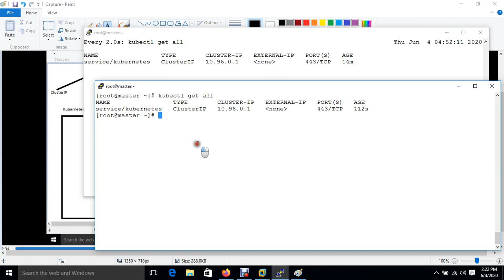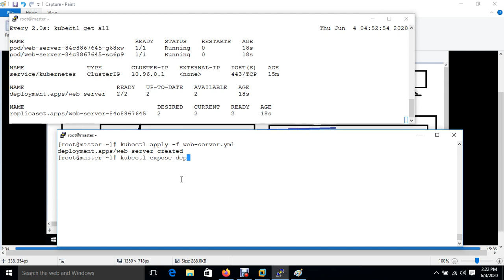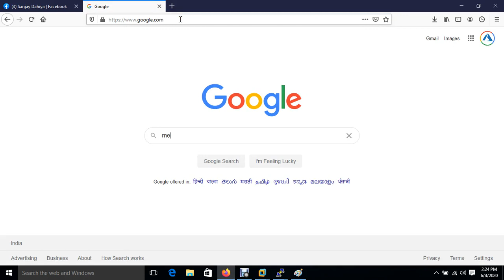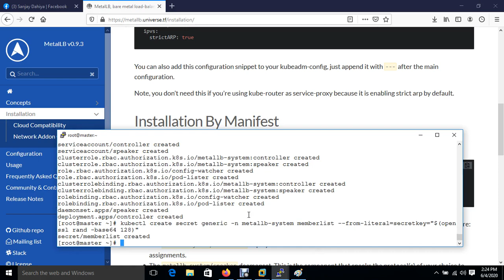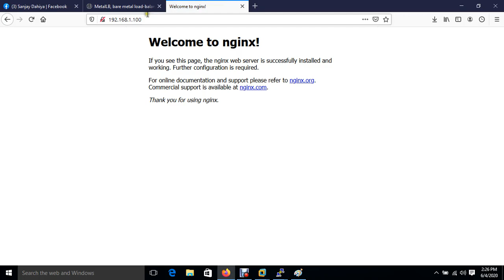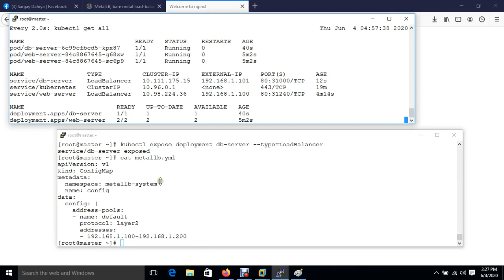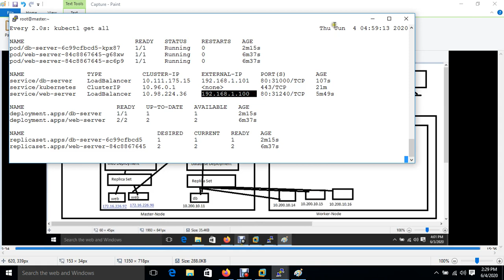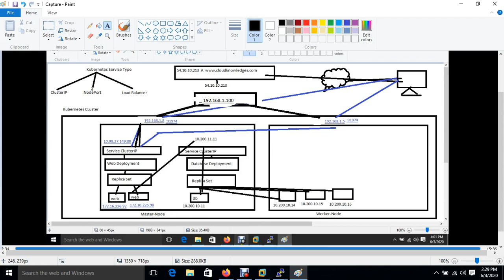Kubernetes Lecture- 26 | IN HINDI